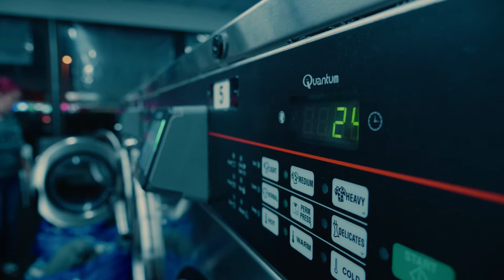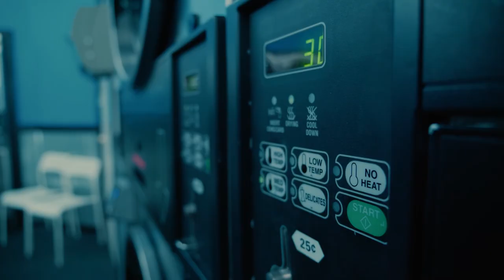Wash (Panasonic GH5s with GHAlex Lut Short Film Video Test)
This is a video test using the Panasonic GH5s with the GHAlex Lut from Emotive Color. This short film test is meant to show off the conversion of GH5s Color Science to an Alexa camera.